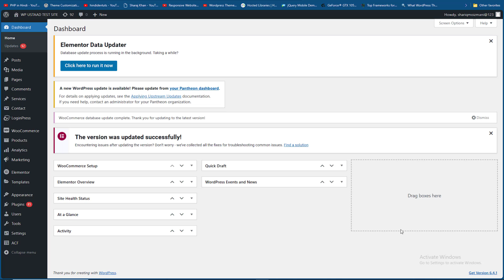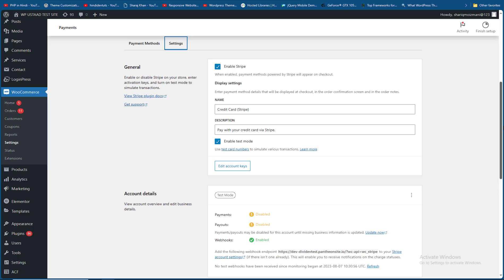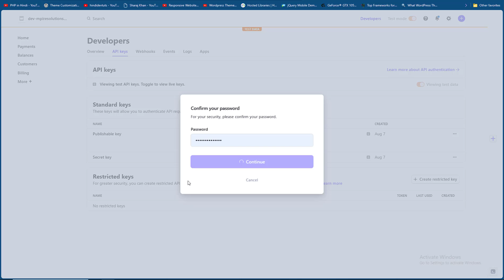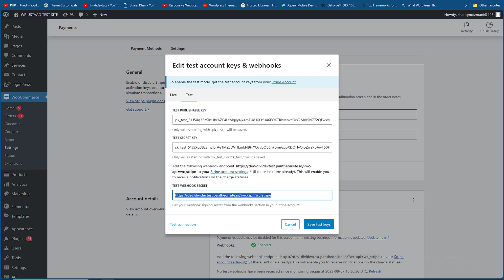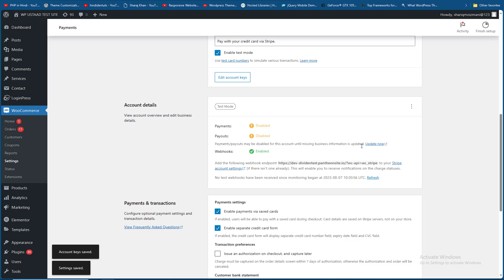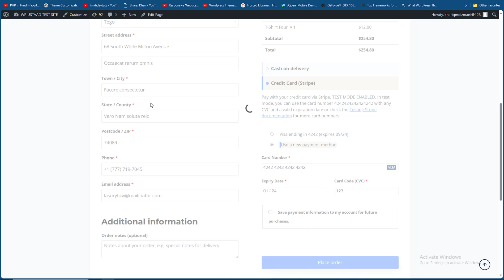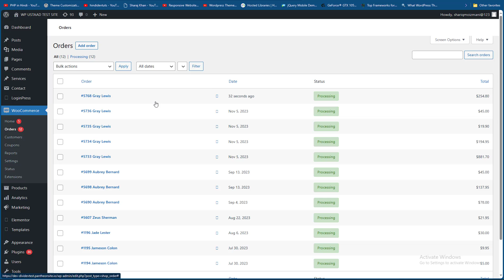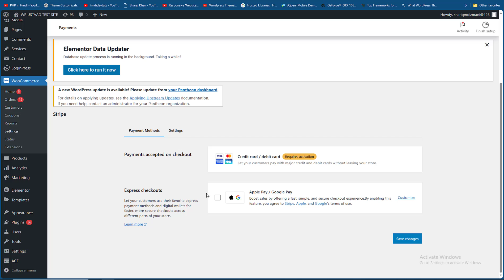How To Integrate Stripe Payment Gateway In Wordpress | In Website |Integrate Stripe With WooCommerce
The Stripe plugin extends WooCommerce allowing you to take payments directly on your store via Stripe’s API. Accept Visa, MasterCard, American Express, Discover, JCB, Diners Club, SEPA, iDEAL, giropay, Alipay, and more directly on your store with the Stripe payment gateway for WooCommerce, including Apple Pay, Google Pay, and Microsoft Pay for mobile and desktop.

woocommerce , integrate stripe payment gateway in wordpress, integrate stripe with woocommerce, Setup Stripe on WooCommerce (Updated 2023), Stripe Payment Plugin for WooCommerce